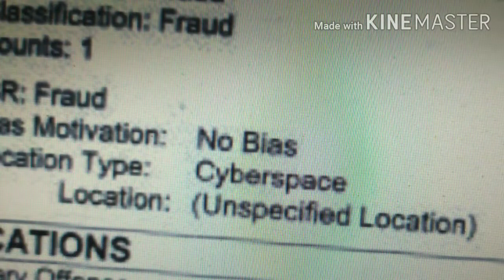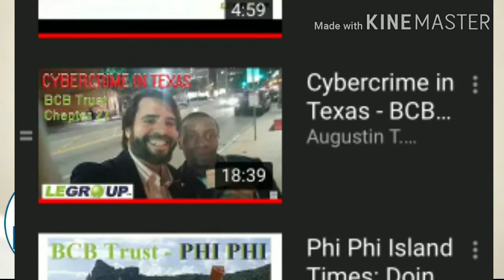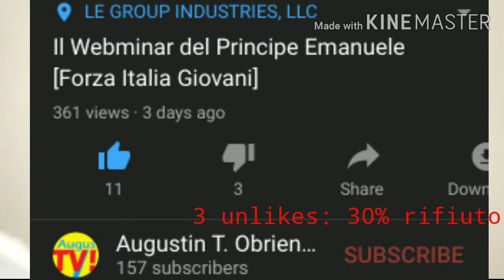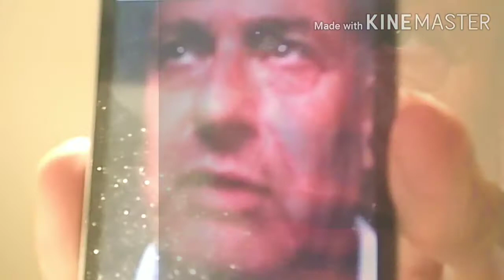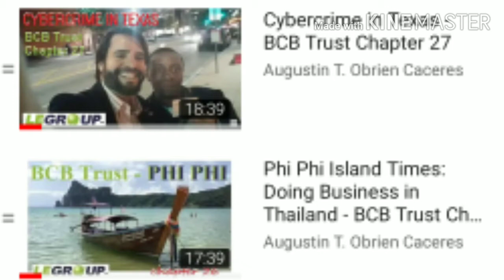Intervista Ciberspaziale [Principe Emanuele Filiberto di Savoia]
In questa intervista Augustin Caceres risponde a domande sul video anteriore che era webminar di Principe Emanuele Filiberto di Savoia.

Sono questi i principali punti: Webminar
11 Giugno 2020
Imprese - Semplificazione /Internazionalizzazione - Trasformazione Digitale
L’Italia (di domani) è gia qui.
Coordinamento Prof. Giuliano Noci

Il cambio di passo del nostro Paese - perché abbandoni il pluralismo, pur vitale, ma confuso e sparso, del suo tessuto istituzionale, amministrativo e della società civile -, deve puntare su:
1. Interconnessione
2. Conoscenza&Competenza
3. Sostenibilità ambientale e sociale e da laboratori votati all’ innovazione
4. Velocità
Dedicato alle Imprese e all'Internazionalizzazione. Un'esperienza unica nel suo genere che riunisce i professionisti più esperti e influenti del settore aperta ad ognuno di voi. Esplora il nostro sito per conoscere i relatori principali, il nostro programma, i consigli utili e altro ancora.

Augustin anche spiega perche il suo investimento personale nella Politica, una volta che ha i suoi giudizi nella giurisprudenza che i carabinieri chiamano di: ciberspazio.

FORZA ITALIA
Forza Italia Forza Italia (FI) è un partito politico italiano di centro-destra, attivo dal 18 gennaio 1994 al 27 marzo 2009 e poi rifondato in un omonimo partito il 16 novembre 2013. Presidente e leader del partito è stato, sin dalla sua fondazione, Silvio Berlusconi.
L'ideologia del partito varia dal liberismo all'economia sociale di mercato di ispirazione Cristiano-democratica. A livello europeo aderisce al Partito Popolare Europeo, di cui costituisce il principale membro italiano.

Forza Italia è stato il principale partito della coalizione di centrodestra Casa delle Libertà, che ha governato l'Italia dal 2001 al 2006. Dopo la vittoria elettorale del 2008 della lista del Popolo della Libertà, a cui Forza Italia aveva aderito, il partito si è sciolto ed è confluito nel neo-partito del PdL. Il 16 novembre 2013 il Consiglio nazionale del PdL decise la sospensione delle attività del Popolo della Libertàper riprendere l'attività di Forza Italia.

STATUTO DEL PARTITO
Il Movimento Politico Forza Italia è una associazione di cittadini che si riconoscono negli ideali propri delle tradizioni democratiche liberali, cattolico liberali, laiche e riformiste europee. Essi ispirano la loro azione politica ai valori universali di libertà, giustizia e solidarietà concretamente operando a difesa del primato della persona in ogni sua espressione, per lo sviluppo di una moderna economia di mercato e per una corretta applicazione del principio di sussidiarietà.

CARTA DEI VALORI DEL PARTITO
Forza Italia non nasce da una precedente organizzazione politica o da un costituito sistema dottrinale. Nasce dall'appello di un uomo, Silvio Berlusconi, direttamente rivolto ad un corpo elettorale nel quale rischiava di aprirsi un enorme vuoto storico-politico di rappresentanza. Forza Italia si costituisce come risposta alla crisi dei partiti della Prima Repubblica; come reazione ad una possibile deriva illiberale del sistema politico; come offerta di rappresentanza all'area dei moderati nel quadro di una nuova democrazia dell'alternanza; come proposta di governo per realizzare una seconda modernizzazione italiana.
Stiamo dunque costruendo un soggetto politico inedito per la storia d'Italia. Un soggetto che si propone l'unione di tre aree politico-culturali: quella del cattolicesim e popolare, quella dell'umanesimo laico, liberale e repubblicano, quella del liberal socialismo.
Siamo piuttosto un nuovo partito di centro, popolare e liberal-socialista; alleato con la destra moderata e aperto alla cultura della sinistra.

FORZA ITALIA PER SILVIO BERLUSCONI
È un partito liberale ma non elitario, anzi un partito liberaldemocratico popolare;
è un partito cattolico ma non confessionale;
è un partito laico, ma non intollerante o laicista;
è un partito nazionale ma non centralista.

FORZA ITALIA ARGENTINA
Movimento sempre esistente ma riorganizzandosi adesso tra l'appoggio di Augustin che 'e nato in Argentina, ha familia, amici e affari nel  paese che oggi ha quasi 1 milioni di cittadini italiani e piu di 20 milioni di cittadini di origini italiani. Piu su:

FORZA ITALIA CIBERSPAZIO
Movimento nuovo di aggiornamento di Forza Italia 2020 dove si considera anche questo nuovo territorio virtuale che ogni giorno fa piu parte della realta di tutti i cittadini italiani da tutto il mondo: quello del cyberspace, cyberspazio o ciberspazio. Specialmente adesso in tempi di coronavirus dove siamo per tante ore al giorno connettati al computer e ai cellulari. Piu su

ADESIONI
Oltre a compilare l'adesione on line effettuando il versamento della quota con carta di credito, bonifico bancario o conto corrente postale su questo link:
BENVENUTI TUTTI E RINGRAZIAMO I COMMENTI.